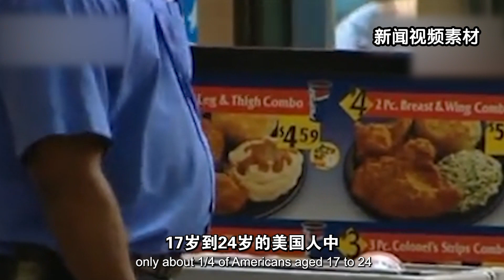Palestinian Israeli conflict exposes US military recruitment dilemma